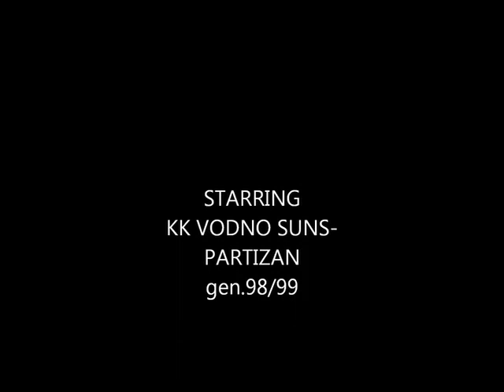K.K. PARTIZAN VODNO SUNS